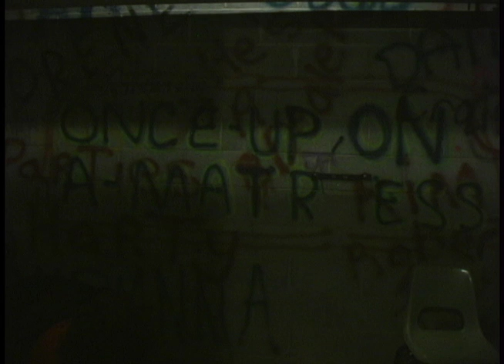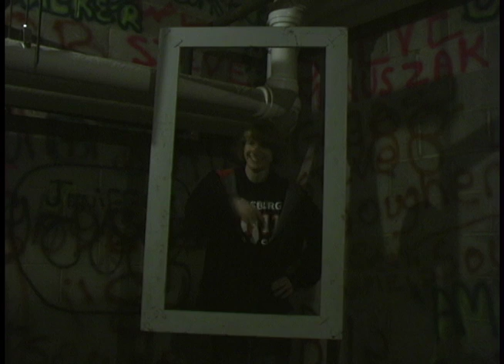Puppets part 3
Part three of puppets but the first video of it.